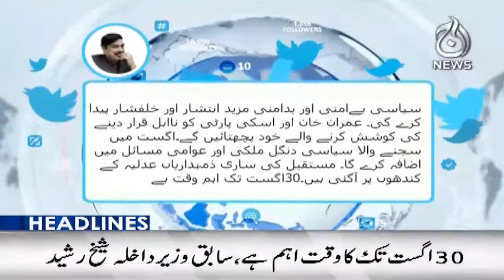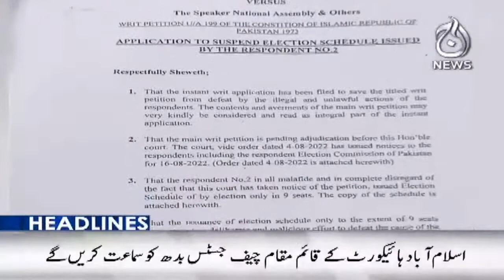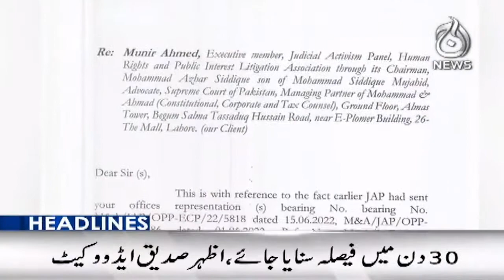9PM Headlines | 6 Aug 2022 | Aaj News Updates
9PM Headlines | 6 Aug 2022 | Aaj News Updates

Aaj TV Official:
shorturl.at/iBDNX